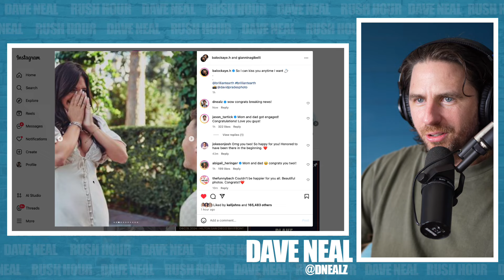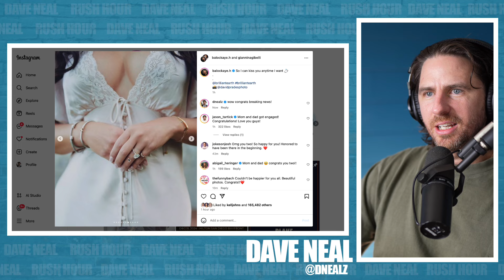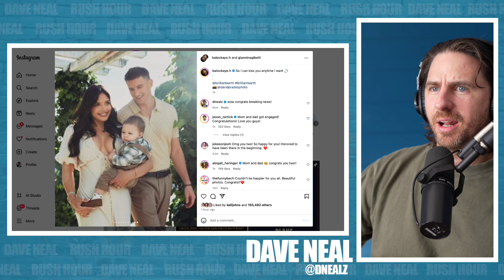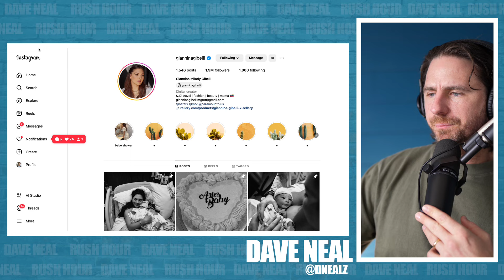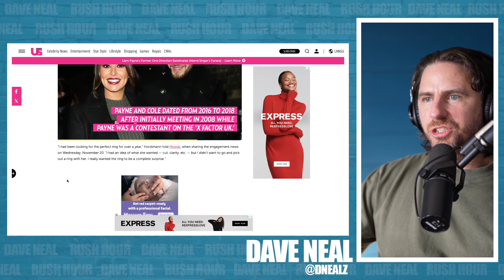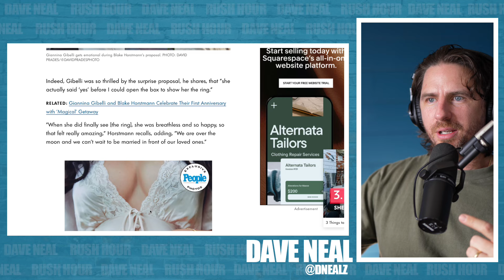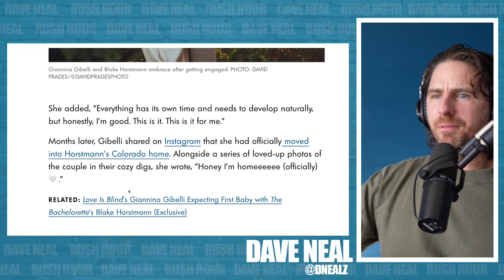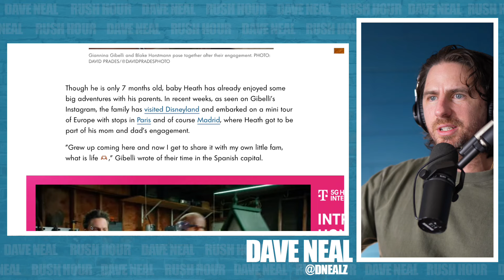Bachelor Nation (& Love Is Blind) Couple Blake Hortsmann and Giannina Get Engaged!